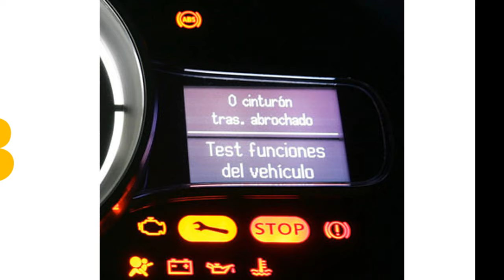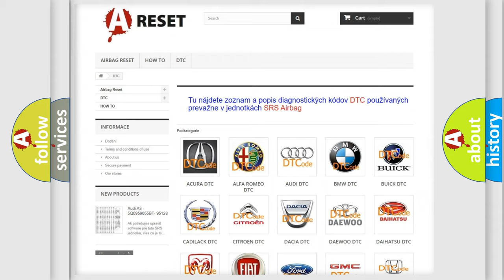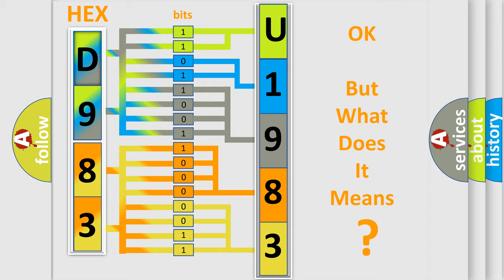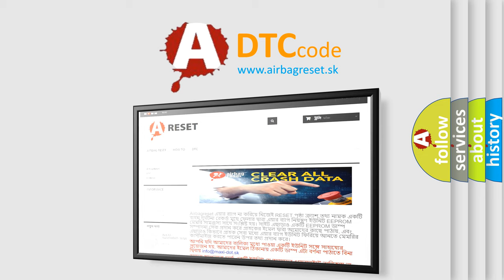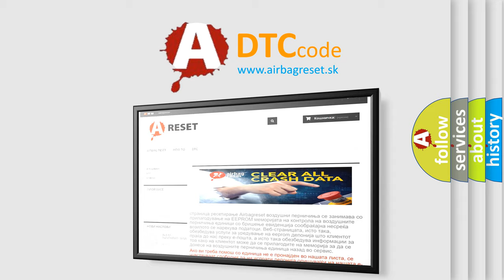DTC Alfa-Romeo U1983-83 Short Explanation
Contents:
0:21 Basic DTC analysis according to OBD2 protocol standard.
1:48 Insight into programming
2:58 A diagnostically understandable description of the Diagnostic Trouble Code
3:05 Basic error definition

Make:
Alfa Romeo
Code:
U1983-83
Definition:
Message Counter or Crc Fault In Elsdm (Message From Electronic Slip Differential Module) - Value Of Signal Protection Calculation Incorrect
Failure Type: